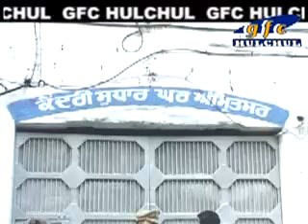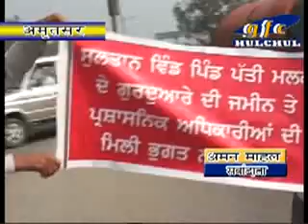Hindi News 1 03 2016 Final With Logo